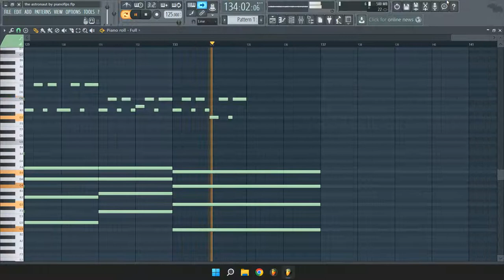BTS Jin - The Astronaut (MIDI + FLP) (FL Studio Piano Tutorial / Cover)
Piano Cover / Tutorial of _ in FL Studio 12.